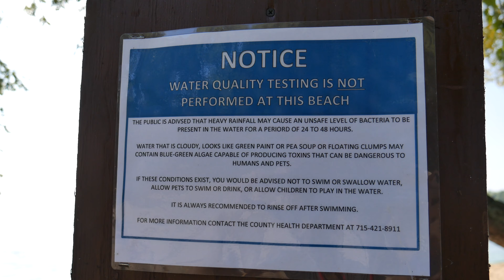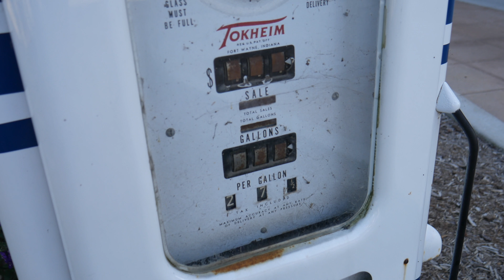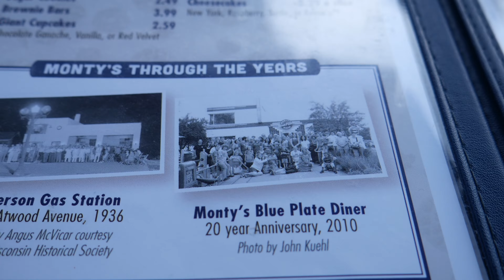Zielone jezioro w kraju komarów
Weekend w Wisconsin oznacza chmarę komarów